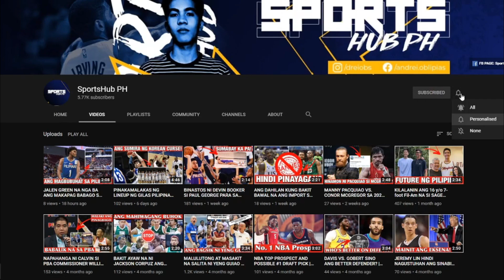Mga PLAYERS na NAPARUSAHAN sa LOOB ng PBA BUBBLE! | SINO SINO SILA?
Credits to ESPN 5, FIBA, PBA, NBA, ABL, ABS-CBN Sports and other respectful owners of the images and videos that has been used in this video.

Tudatu
Cong TV
ASK TEACHER POPONG
Kaalaman
lloyd cadena
beirut lebanon explosion tamil
tagalog sports
Historya Channel
Ask teacher popong
ArchLight media
UST Renz Abando
saan mapapanuod ang nba
Dalton Channel
Pananaw
Tinagalog NBA
Tinig PH
Gazebo
Madam info
10 Bagay na Hindi mo alam kay basket balltalk
Kwentong tagalog
Alamin mo
Pinoy mysteries
Pinoy mystery channel
iSportZone
Ivana Alawi
3B Hoops
NBA ZONE
CongTV
BruskoBros
Alex Gonzaga
Raffy Tulfo in Action
Akosi Dogie
CHoOx TV
Mimiyuuh
nba finals 2020
Ja Mill
Mark Reyes
Lebron James
NBA
BTS Dynamite
abs-cbn Ted Failon
Kim Jong Un
Coco Martin
Kim Chu
Kai Sotto
Manny Pacquiao
Chavit Singson
Catriona Gray
Jinkee Pacquiao
Japan
Lou Williams Club
Catriona grey
PaoLUL
GLOCO
ChOox TV
AkoSi Dogie
Tanzanian Stone
Tanzania
Small Scale Miner
Tanzanite
Diamond
Melanie Perskin
Canva
Pinay Bilyonarya
W-Hoops Play W
Filipina Billionaire
Afronauts
astronauts
Manny Pacquiao
Aling Dionisia
Aling Dionesia
Mommy D
Manny Pacman Pacquiao
President Duterte
Kimg Jong Un
Hadassah Peri
huguette clark
MICHAEL JORDAN
BOY BAKAL
vica and eugenie
Vikachka & Eugene
kai sotto father
kai sotto nba
kai sotto ranking
kai sotto tattoo
kai sotto wingspan
kai sotto haircut
kai sotto age
kai sotto and vic sotto relationship
kai sotto and jalen green
kai sotto and vico sotto
kai sotto age 2020
kai sotto abs
kai sotto ateneo
kai sotto birthday
kai sotto child
kai sotto family
kai sotto family tree
kai sotto father height
kai sotto face
kai sotto fiba
kai sotto father name
kai sotto family background
kai sotto update today
kai sotto update april 2020
liza soberano update
DENVER NUGGETS VS LAKERS GAME